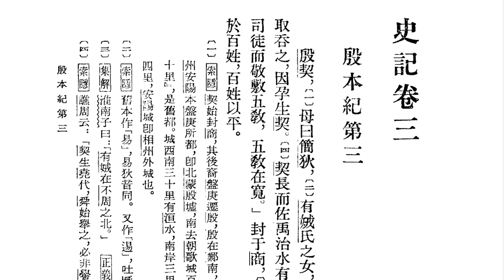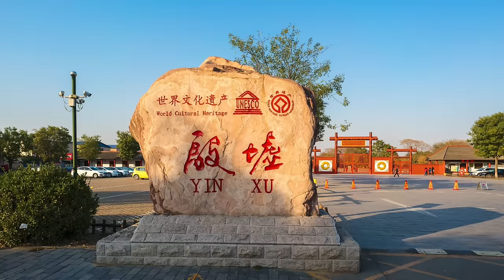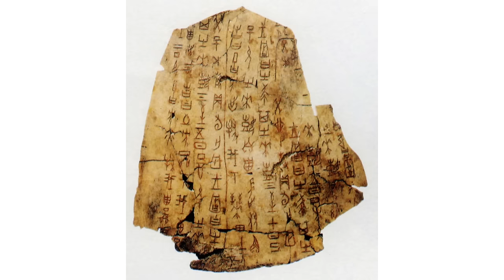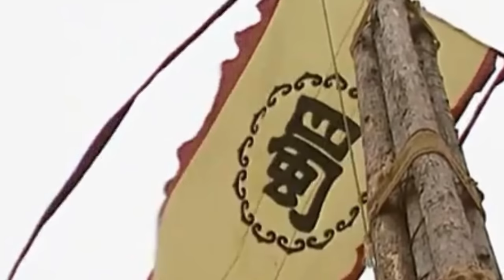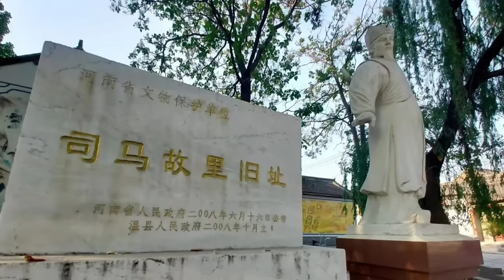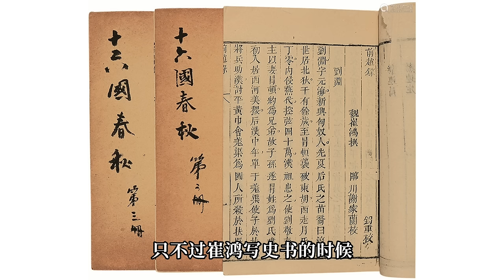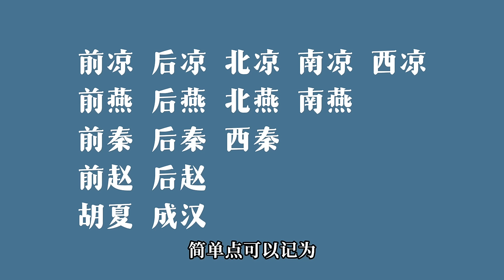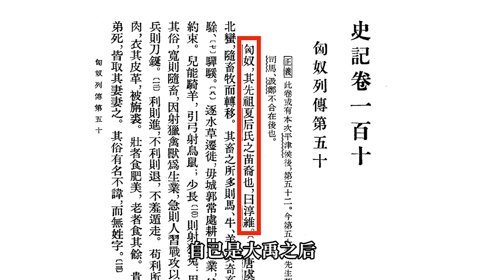一个视频了解中国古代各个王朝国号的由来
中国古代的各个王朝在建立时，建立者都会为其取一个国号，作为政权建立的标志。那么这些国号的由来是什么？代表什么含义呢？这期节目我们就来聊一下。